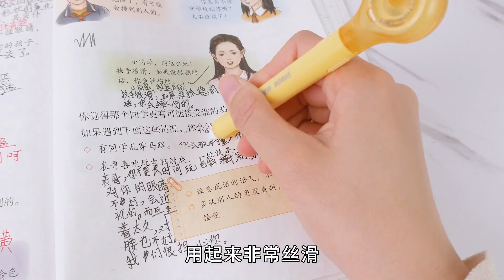90后文具VS00后文具，一支圆珠笔就能画出彩虹，你用过吗？